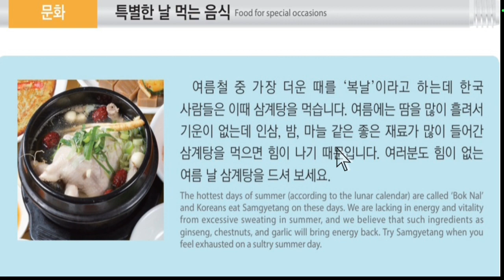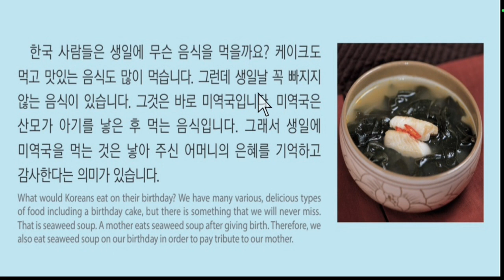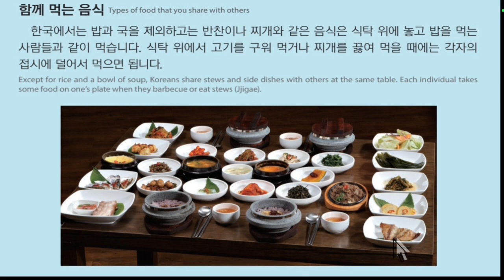EPS-TOPIK BOOK 문화 र 정보 हरु 32|Very Important for pass eps exam dateonline trgiri.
문화_과_정보 32과 EPS-TOPIK BOOK 문화 र 정보 हरु 32과,Very Important for pass eps exam dateonline trgiri.